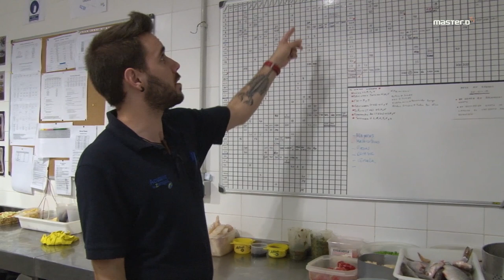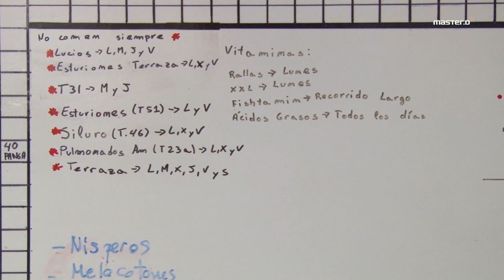Qué comen los Peces de Acuario 🐠 Mejor Comida para Peces 🐟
¿Qué comida se le puede dar a los peces de acuario? ¿Cuál es la mejor comida para peces de acuario? ¿Qué cantidad de comida se le debe dar a los peces? Estas y otras muchas preguntas sobre la alimentación de peces de acuario nos las responde en este vídeo el especialista Borja Yebra, Responsable de Alimentación del Acuario de Zaragoza.

👨‍🎓👩‍🎓 Descubre las opiniones sobre la Escuela Veterinaria MasterD y las experiencias de nuestros alumnos

qué comen los peces de pecera
DVD024102